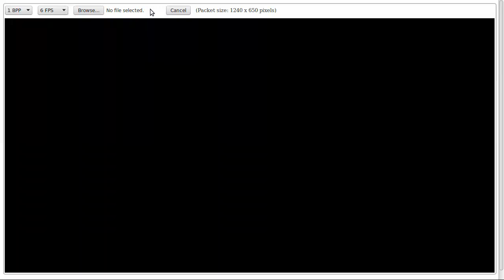highspeedTGXf upload from browser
hsTGXf is a browser driven ThruGlassXfer tool that enables high-speed uploads (1Mbps to 1Gbps or more) through the End-User-Compute display.

In this video a file is being encoded in the highspeed version of the Through Glass Transfer protocol (TGXf).  Here the file is being uploaded from a Web browser on a Linux Mint Desktop PC using hsTGXf at a resolution of 1240 pixels by 650 pixels with data encoded at 1 bit-per-pixel (BPP) and 2 frames-per-second (FPS).  This creates an effective datagram/packet size of 100,750 bytes (1240x650x1/8) and a throughput of 1.6Mbps (1240x650x2).  As can be seen from the video the 5.5MB PDF file is uploaded at almost 1.4Mbps; the discrepancy in the throughput values is due to processing overhead that's not factored into the timer calculation in the HTML5/Javascript client.

The EUC display has been captured via HDMI recording device that will save the displayed content as an MP4 file that will be read and decoded in the next video; highspeedTGXf download (decode) in Linux.

This is a proof of concept that shows data can be exfiltrated (downloaded) in binary formats through remote enterprise desktop sessions via the screen, without the need for a binary client or the use of QR codes.